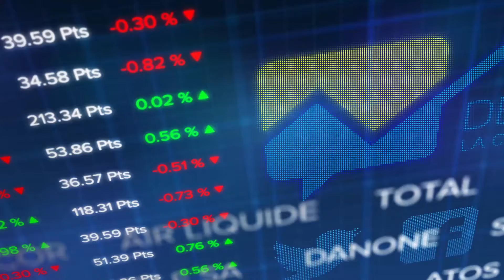Debrief Bourse du 19 juin : le CAC 40 termine la semaine sur une (petite) hausse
Après une ouverture dans le vert, la place parisienne a accéléré à la mi-journée,  portée par des informations évoquant les efforts de Pékin pour se conformer à la phase 1 de l’accord commercial avec les Etats-Unis.
Mais le CAC 40 s’est essoufflé en fin de séance pour terminer à +0,42% vers les 4979 points dans un volume d’échanges très élevé de plus de 8 milliards d’euros.